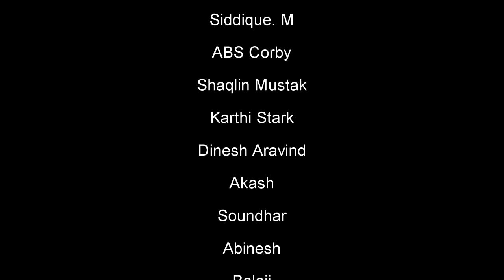Mini Militia Short Film | Rise Of Zombies | Tamil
pudicha frndz ku share pannunga ;)